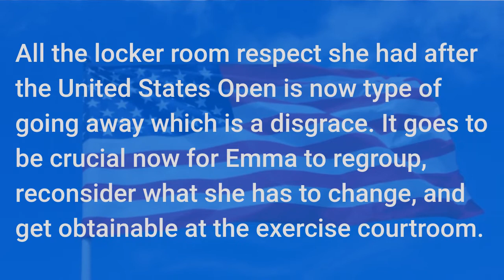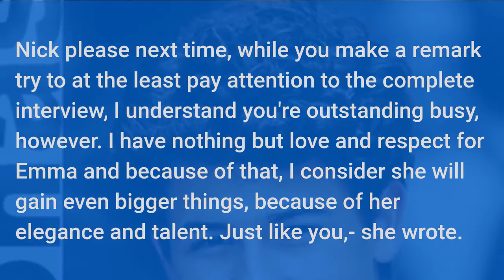Emma Raducanu news Daniela Hantuchova hits back at ‘super busy’ Nick Kyrgio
Emma Raducanu has responded to critics about her recent results and the new sponsorships she is getting after winning the US Open back in 2021. She has said that she is training hard and that the sponsors don't take up as much time as people think.

Tennis Talk with Cam Williams is your home for all the ATP and WTA Tours Tennis Breaking News, Draw Previews, Live Streams Play by Play, Match Previews, and much more. We cover the largest tournaments throughout the season including the Australian Open, Roland Garros, Wimbledon, and US Open, and talk about the best players including Novak Djokovic, Serena Williams, Rafael Nadal, Simona Halep, Roger Federer, and Naomi Osaka.